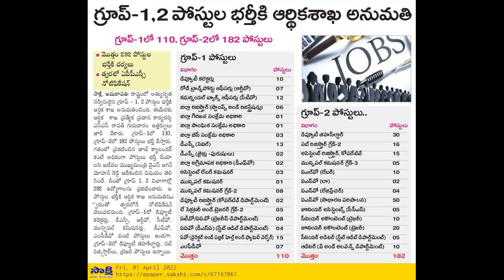ఆంధ్రప్రదేశ్ లో ప్రభుత్వ ఉద్యోగాలకు నోటిఫికేషన్ Notification for Government Jobs in Andhra Pradesh